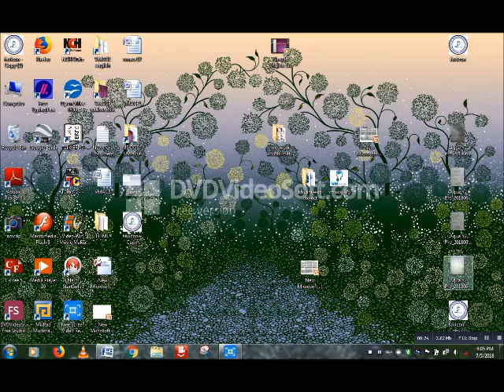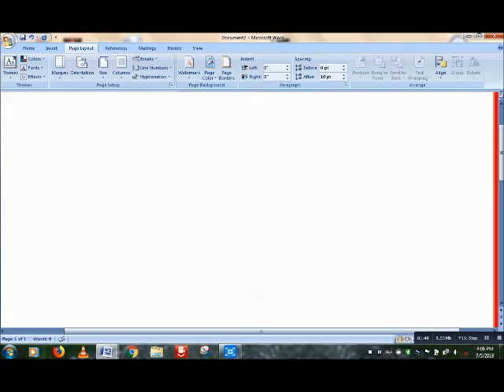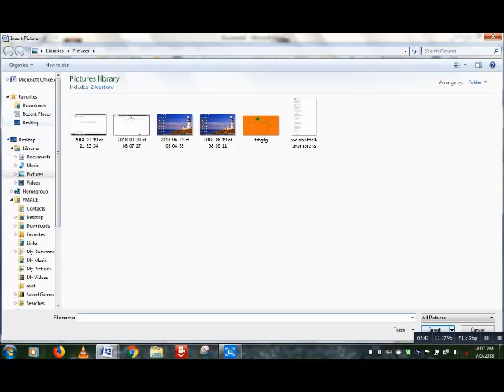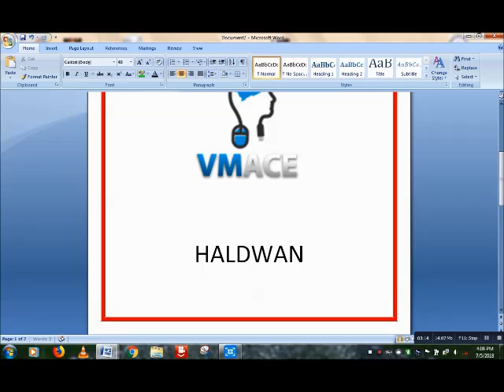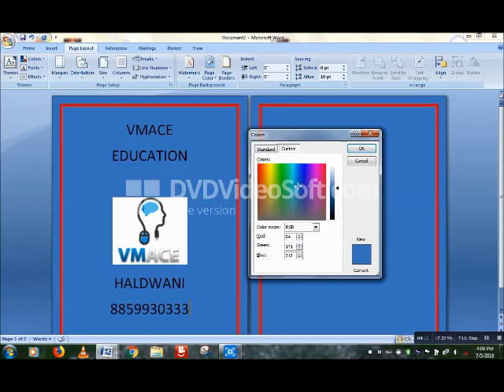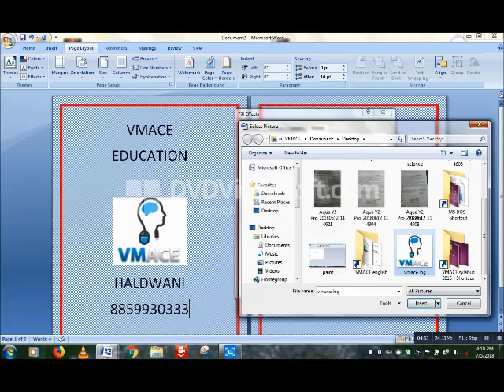MS OFFICE TUTORIALS PART 3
This video contains page boarder,page color,image insert and text insert also see previous videoMicrosoft Word का प्रयोग Letter Writing, Resume, Mail Merge आदि कार्यों के लिए किया जाता है इसलिए Microsoft Word को Word Processing के नाम से भी जाना जाता हैं |शब्द लिखना, वाक्य बनाना, पैराग्राफ बनाना, पृष्ठ तैयार करना इस प्रकार की सभी प्रक्रियाओ के द्वारा अपनी बात को सुनियोजित ढंग से प्रस्तुत करना Word Processing कहलाता हैं.